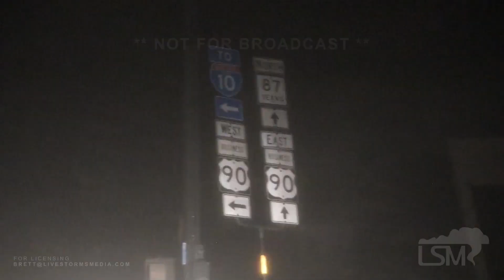08-27-2020_Orange, TX_Power Flashes, RV Blown Over, and Intense winds.mp4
Video package of the western eye wall of Hurricane Laura hitting Orange, TX. Video shows multiple power flashes across town, intense winds, and an RV that was blown over.